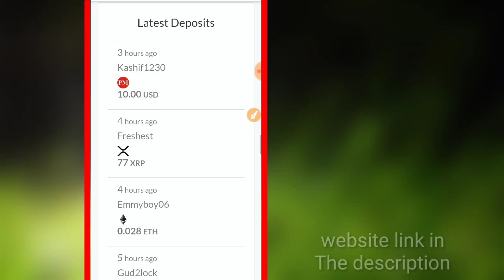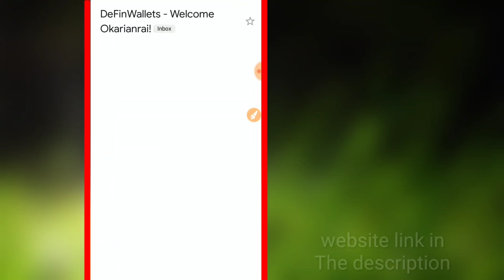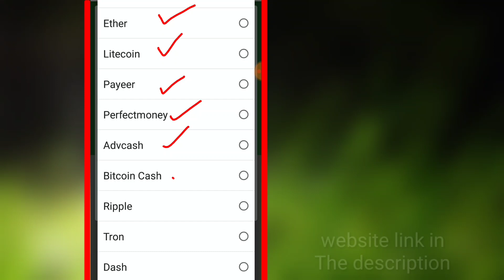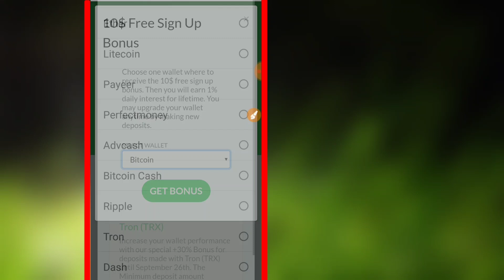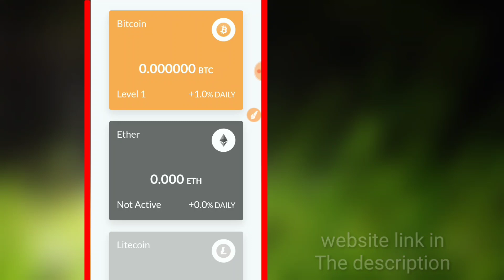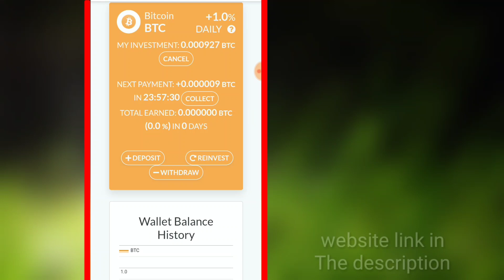10$ Sign up bonus - Best BITCOIN mining site - Earn bitcoin without investment - Okarian Rai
New latest Bitcoin mining website 2020 - Earn Bitcoin without investment - okarian rai

 payment proof
New free bitcoin earning sitcoin money generator app, mine bitcoins on mobile, connectbot,
Btc earning
Online earning
Super earning method
Best online earning method in 2020